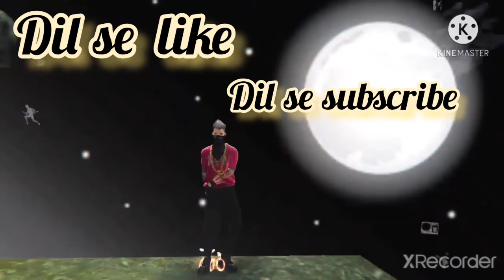free fire song video hay ri Meri Moto dhin rath dekhu Teri photo